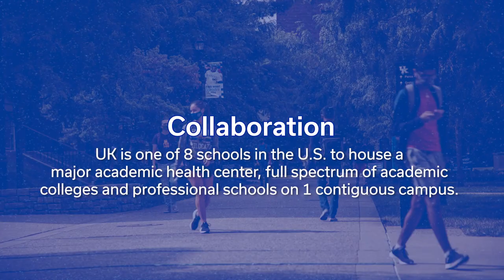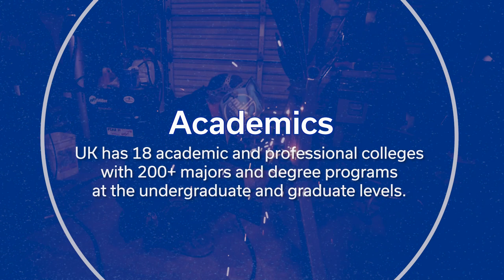The Commonwealth's Flagship University: The University of Kentucky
Explore what the University of Kentucky campus and Lexington community look like - and learn what makes this the University of, for and with Kentucky.